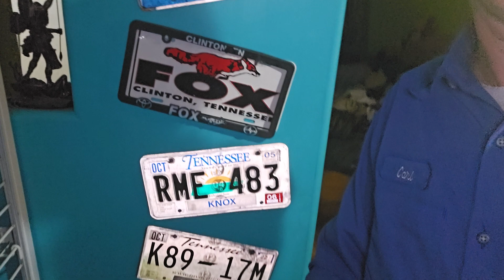Acts 23 WYC